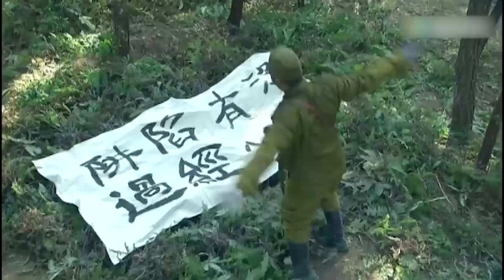日軍司令以為趴在地下就安全，殊不知還在狙擊手的射擊範圍內！【抗日】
視頻來自與：mxgr